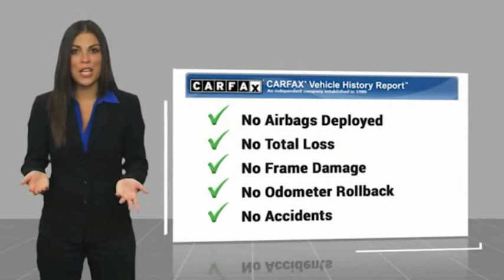2020 BMW M4 Bronx NY 20538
2020 BMW M4 Base

Victory Mitsubishi
4070 Boston Road

Welcome to Victory Mitsubishi! We offer a combined inventory of 700 cars new and luxury used vehicles. All Used vehicles come with a quality assurance inspection, our New Vehicles have an unprecedented 10-year 100k mile warranty we also have vehicles car for any want or purpose. Come into test drive this car for any want or purpose. Come in to test drive this BMW M4 today! Priced below KBB Fair Purchase Price! *.brCARFAX One-Owner. Clean CARFAX.br2020 BMW M4 San Marino Blue Metallic 2D Coupe Save yourself Time and Money - Fill out a credit application online at victorymitsubishi.com and get pre-APPROVED! Financing available for all types of credit with low monthly payment that will fit you budget. Down Payment low as $599. Same day delivery. View our entire inventory by visiting our virtual showroom at victorymitsubishi.com - Only 2 blocks away from Exit 13 off I-95 or Minutes from exit 7 on the Hutchinson Parkway. While we make every effort to ensure the data listed here is correct, there may be instances where the pricing, options or vehicle features may be listed incorrectly. Dealer cannot be held liable for data that is listed incorrectly. Visit Victory Mitsubishi online at victorymitsubishi.com to see more pictures of this vehicle or call us at today to schedule your test drive. please refer to dealers website for exact pricing and for any incentives that we may apply! Our address is 4070 Boston Road, Bronx, NY 10475.br*